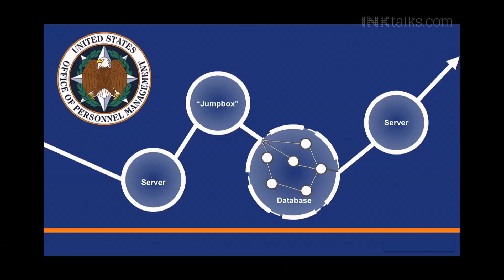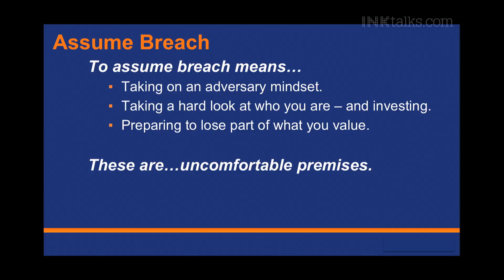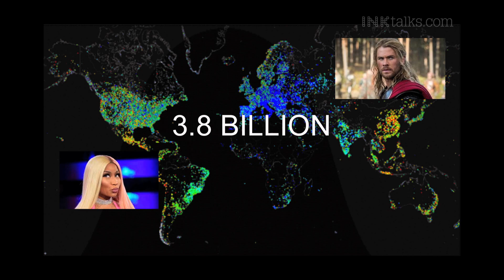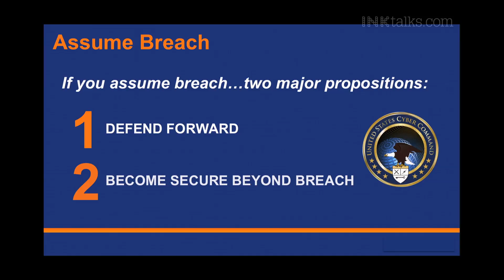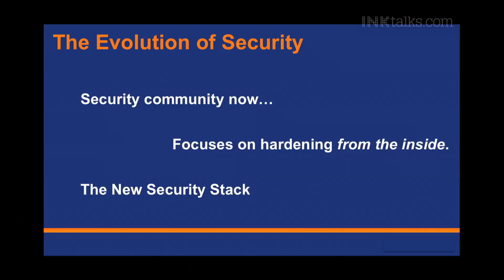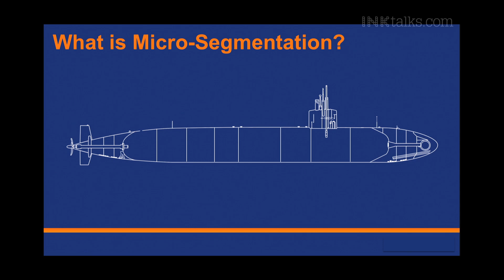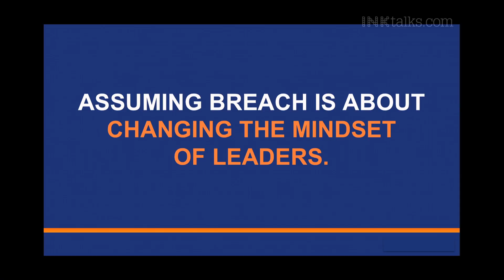Jonathan Reiber: The Need for Cyber Resilience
It is not a question of if but when an organization will be breached in cyberspace. In this talk, cybersecurity strategist Jonathan Reiber describes the vulnerable nature of the data-driven world in which we live -- and outlines specific steps that organizations can take to become secure beyond breach.

Talk recorded at ‘INK2018: Billionaires of Moments’ in Hyderabad

ABOUT JONATHAN REIBER: Jonathan Reiber is Head of Cybersecurity Strategy at Illumio, where he serves as a spokesman and leads the firm’s cybersecurity research, analysis, and strategy formulation. A former Chief Strategy Officer for Cyber Policy and Speechwriter in the Office of the Secretary of Defense, his background is in national security policy planning, cybersecurity strategy, geopolitics, and public communications. He previously served as Senior Advisor at Technology for Global Security, a think-tank based in Palo Alto, California, and as a Senior Fellow at UC Berkeley's Center for Long-Term Cybersecurity, where he held a two-year writing and research fellowship from 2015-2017. Prior to his fellowship at Berkeley, Jonathan held a number of positions in the Obama Administration within the U.S. Department of Defense. In his last position as CSO for Cyber Policy in the Office of the Secretary of Defense, he advised the Pentagon leadership and led initiatives across the cyberpolicy portfolio, to include strategic planning, key interagency and industry partnerships, and strategic communications.